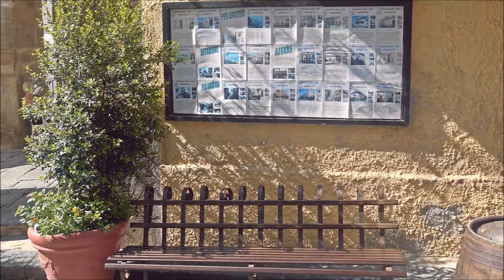Pizzo, Italy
Pizzo-Calabria-Italia